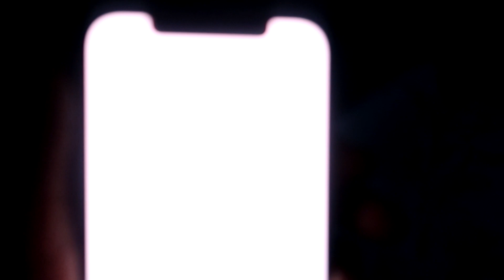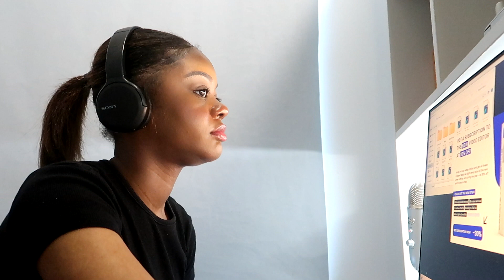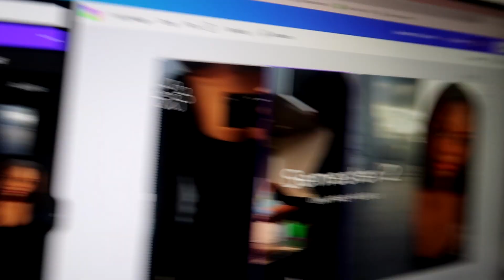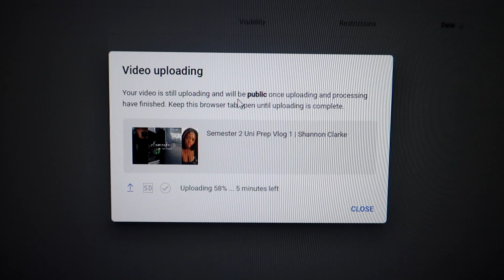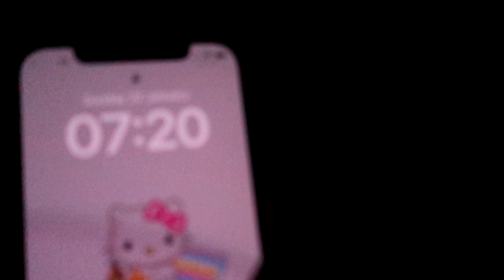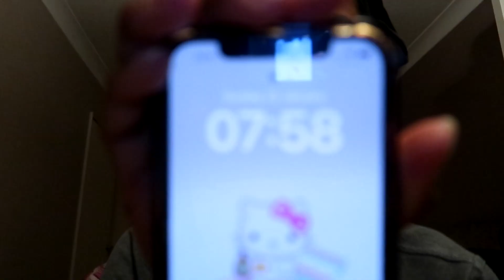Semester 2 Uni Prep Vlog 2 | Shannon Clarke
Hey guys this is part 2 of the Semester 2 Uni prep vlog, thank you for joining me I hope you enjoyed the video.

How is school, college, or university going for you?